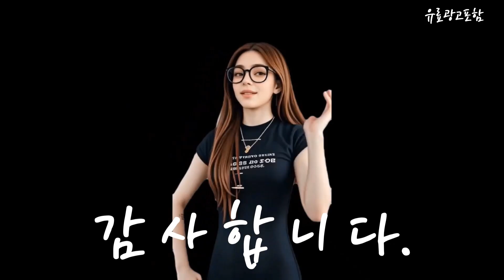샤오미x10+ Top10!! 요즘 인기있는 샤오미x10+ 구매 가격 평점 후기 비교 총정리!!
❤️❤️❤️ 요즘 인기있는 샤오미x10+ 구매 가격 평점 후기 비교 총정리해 보았어요!! ❤️❤️❤️

[00:06]
10위. 샤오미 M30 Pro 미지아 올인원 로봇청소기 C107 [704,000원]

[00:11]
9위. 샤오미 X10+ 올인원 로봇청소기 3D장애물회피/열풍건조/자동세척/자동리필 [903,500원]

[00:17]
8위. 샤오미 로봇 진공 청소기 S10 Xiaomi Robot [266,660원]

[00:23]
7위. 샤오미 로봇 청소기 X10+ [938,000원]

[00:28]
6위. 미니엔 로봇청소기 화이트 TX100 Pro [699,000원]

[00:34]
5위. 드리미 먼지통 자동 집진 강한 흡력 4000 [379,000원]

[00:40]
4위. 샤오미 로봇청소기 10세대 미홀 M9 Mini / [299,000원]

[00:45]
3위. 샤오미 로봇 청소기 X10 샤오미 로봇청소기X10 [807,700원]

[00:51]
2위. 샤오미 진공 청소기 G10 플러스 Xiaomi Vacuum [396,640원]

[00:57]
1위. 샤오미 로봇청소기 X10+ 화이트 [619,000원]